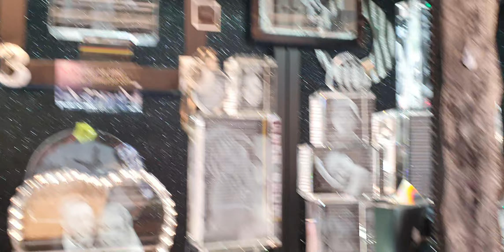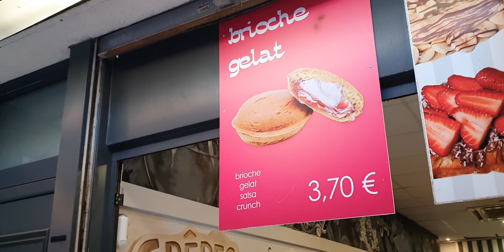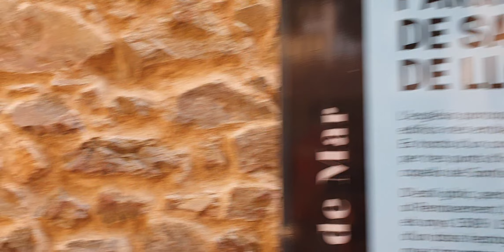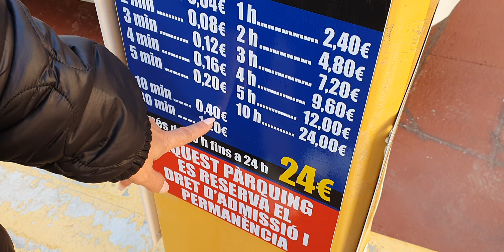Лорет де Мар 4